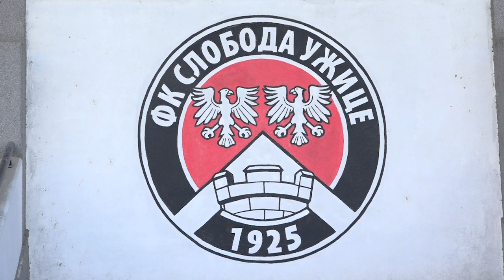UŽICE 01.09.2023. Fudbaleri Slobode dočekuju Smederevo